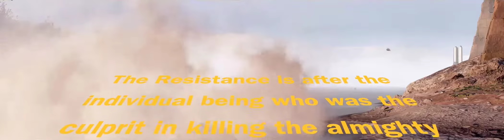The Killer - A Battlefront II Short Film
*BACKSTORY:*
So Bossk was found to have killed The Almighty Pancake Face "Nien Nunb" and Bossk contained secret information about what the plot behind the killing was (As it was arranged by the first order). So Rey was sent to capture Bossk before the First Order killed him...